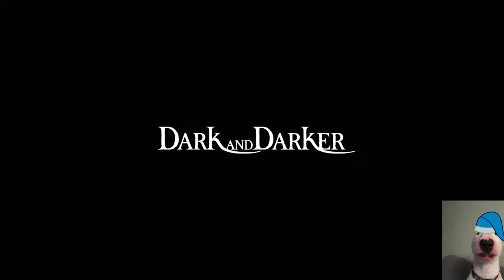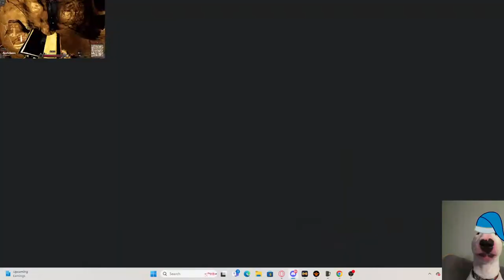Racecar Cleric Duos | Dark and Darker LIVE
dark,
and,
darker,
dnd,
darkanddarker,
diablo,
diablo4,
fantasy,
darky,
dark and darker,
drak and draker,
drake,

Barb, barbarian, barbaran, barbarian pvp, buff, buffball, buffball barb, barbarian crazy, top 100,